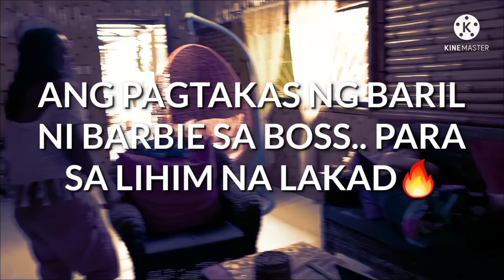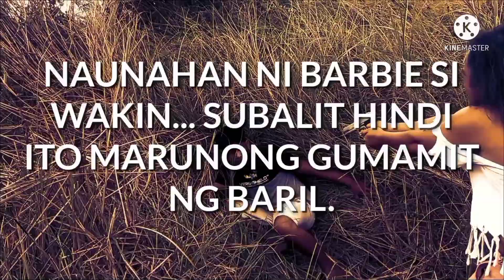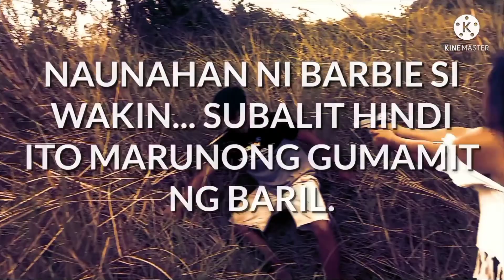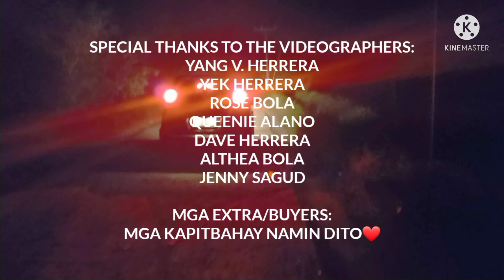ANG PAGTATAPOS🔥 (BAKBAKAN)